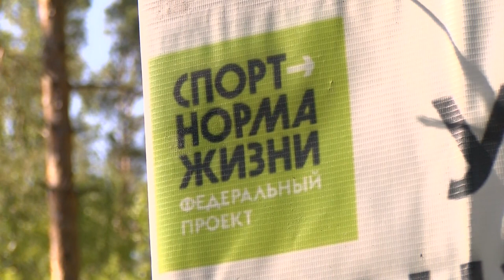Центр внешкольной работы проводит занятия спортом на свежем воздухе на нескольких площадках